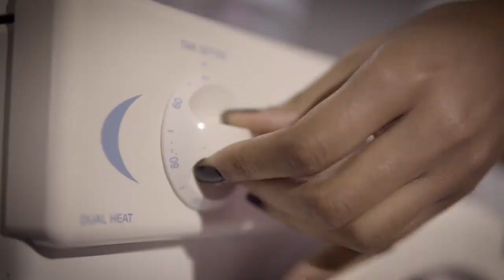Zinko Fashion Film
Designer: Natasha Zinko
Editor & Colorist: Monika Pul